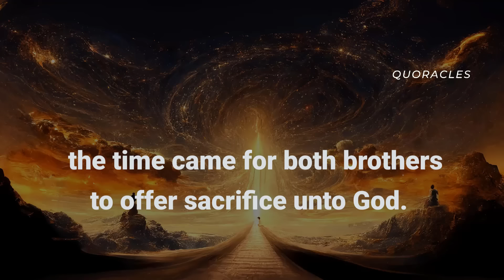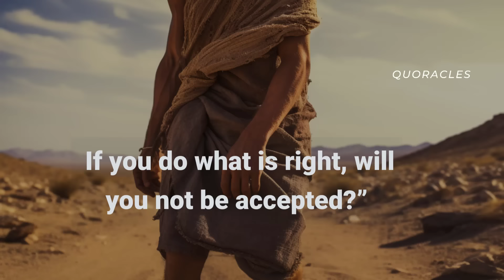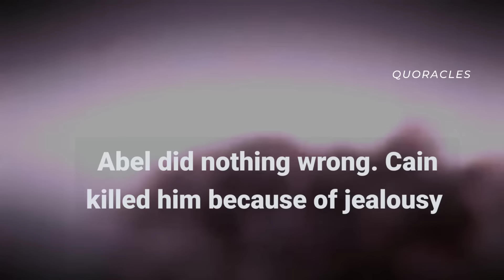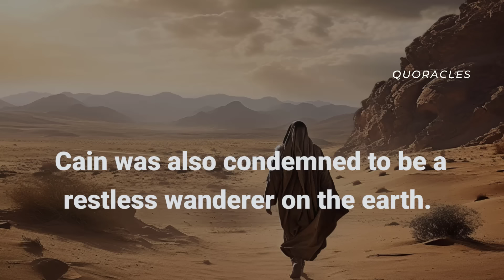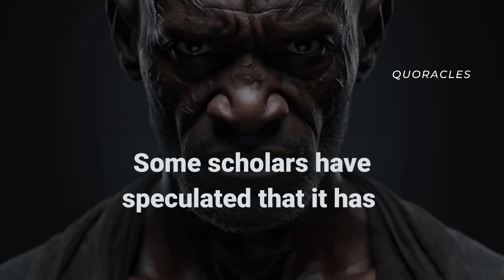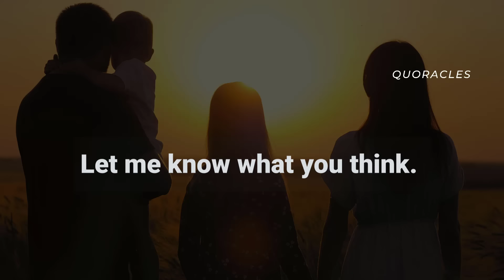Why God Marked Cain for Protection Even After He Killed Abel His Brother | Bible Mystery Resolved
Perhaps the oldest crime and evidently the first fratricidal was committed by Cain when he murdered his only brother. Yet, he was protected by God. Why? This episode addresses this question and more.
The Bible is silent on the specific mark God put on Cain after he killed Abel. What this video for the mark God put on Cain